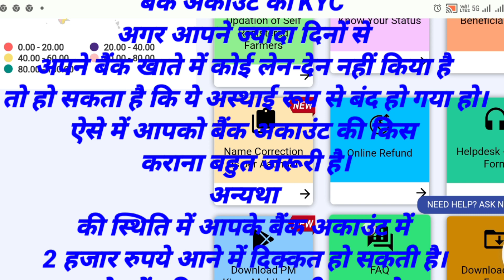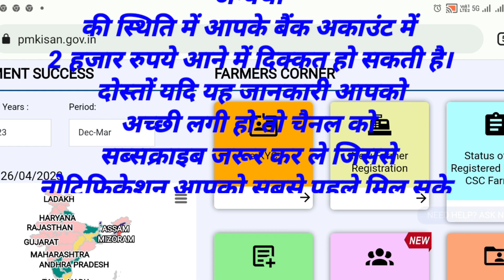pm kisan 14th installment date 2023 | pm kisan new registration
pm kisan 14th installment date 2023
pm kisan
pm kisan samman nidhi yojana kaise
check kare
land registration id in pm kisan
pm kisan new registration telugu
pm kisan new registration tamil
pm kisan new registration gujarati
pm kisan new registration bengali
pm kisan samman nidhi ekyc kaise
kare
kisan samman nidhi malayalam
pm svanidhi yojana kya hai
pm kisan samman nidhi 13 kist kab
aayegi